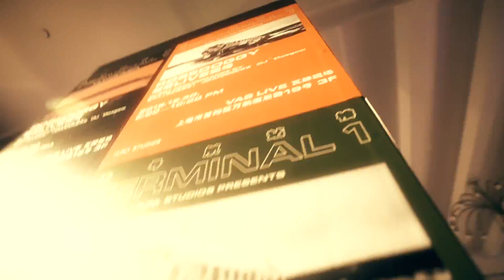1LIN1 X RoseDoggy X Beats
1LIN1 X RoseDoggy X Beats